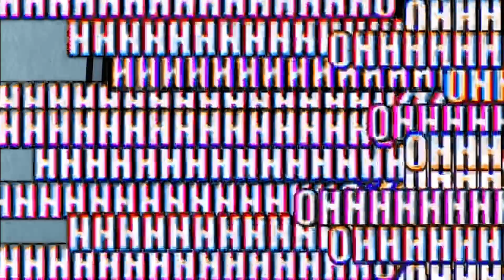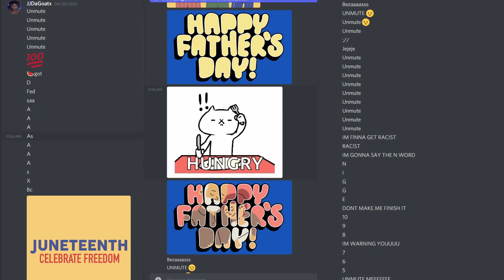iCoNReacts to Internet Videos